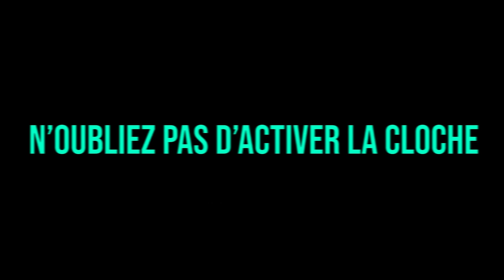LES JL TROLL UNE STREAMEUSE ET AKARUU !! (best of TVG5)